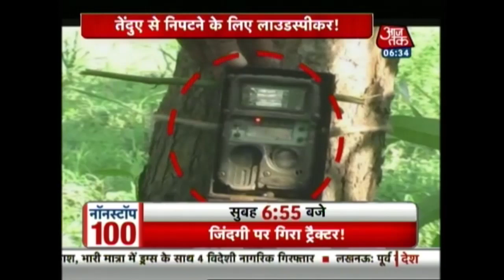Tiger Turns Up Near Pilibhit Court: Caught On Camera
A tiger turned up a mere 250 yards from the district court in Pilibhit while it was in session.